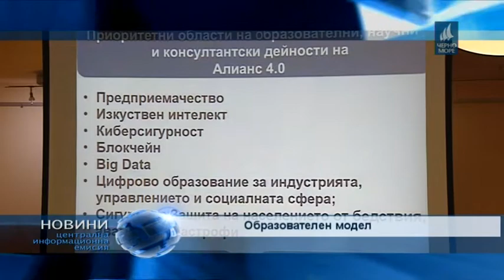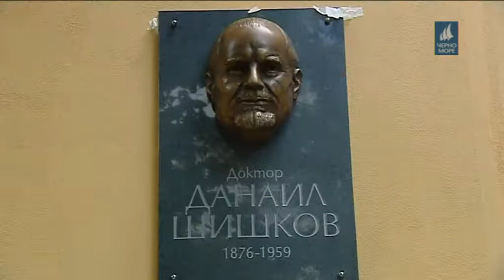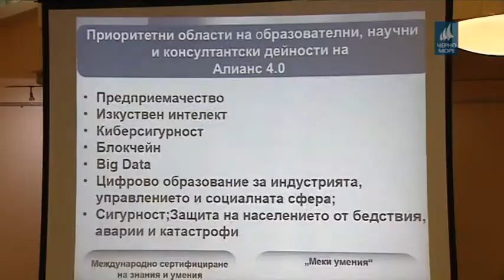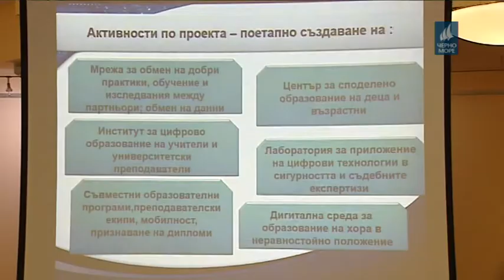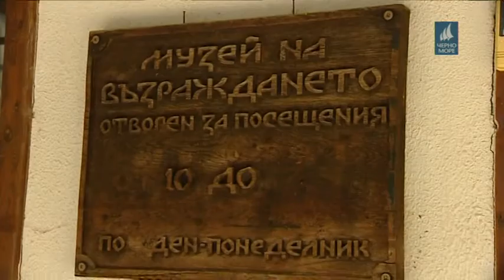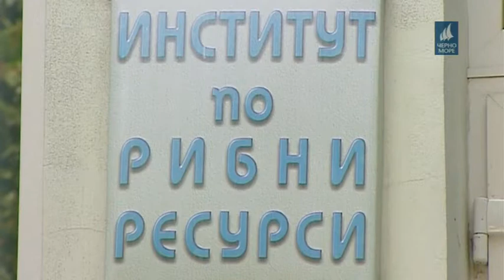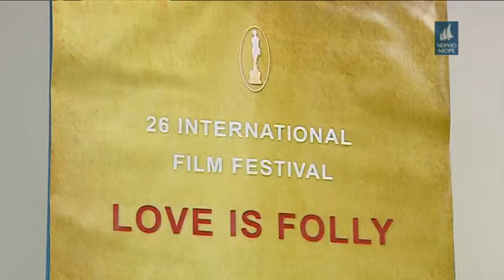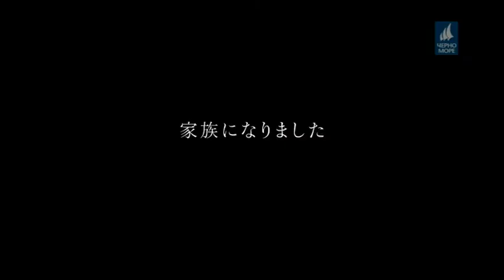Tв Черно море - Централна информационна емисия новини за 12.07.2018г.